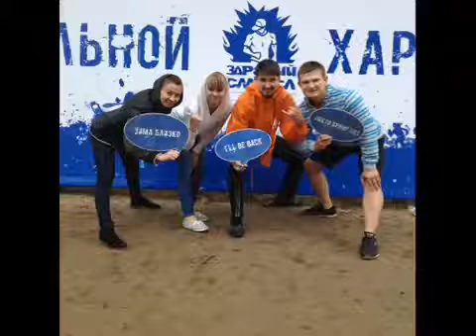Стальной характер 2015 г.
Сотрудники агентства недвижимости "СОВА" приняли участие в экстремальном забеге "Стальной характер"